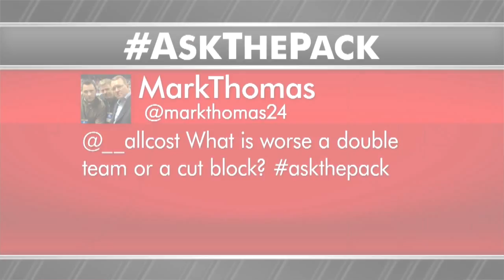AskThePack with TY McGill